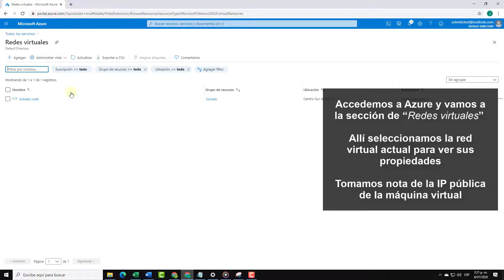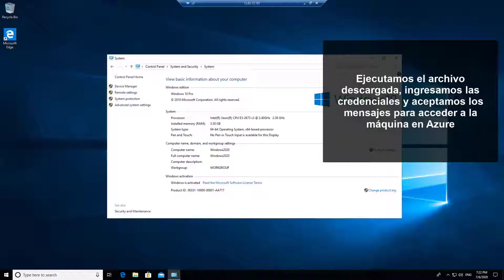🌐 CREAR RDP AZURE | Escritorio Remoto Azure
Videotutorial de Solvetic para crear Escritorio Remoto Azure o crear RDP Azure. ⭐ 𝗧𝗨𝗧𝗢𝗥𝗜𝗔𝗟 𝗖𝗢𝗠𝗣𝗟𝗘𝗧𝗢

Aquí sabrás cómo habilitar escritorio remoto Azure o crear RDP Azure de forma completa.